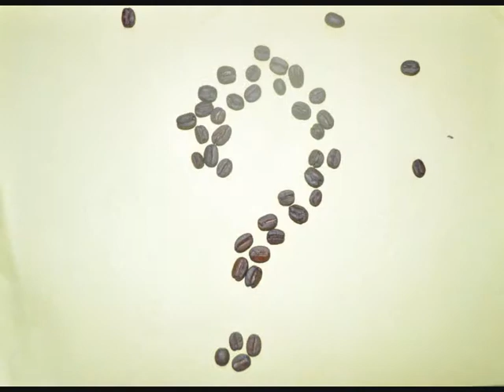COFFEE ART BY CAROLINA MAGGIO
Meet Maggio for coffee!

These days, I like sitting in cafes and ask people for their last sip of coffee. They generally give me the odd look. Could I be one of those London's mad people who may want to stab them in the eye with a knitting niddle?
No..no..I just ...want to make a stain. with your coffee..you see..